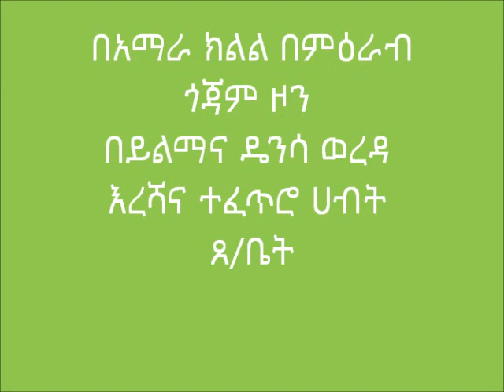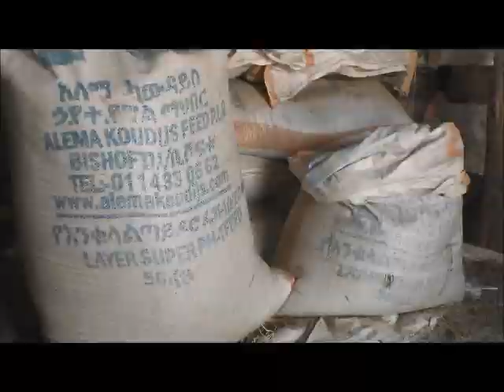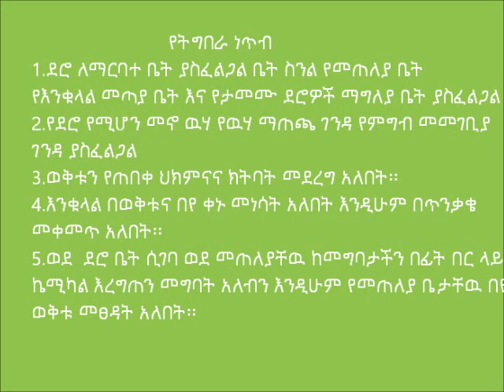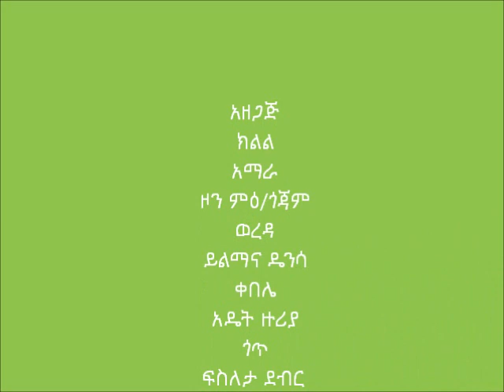Yilmanadensa_Small-Scale Poultry Production (Control)